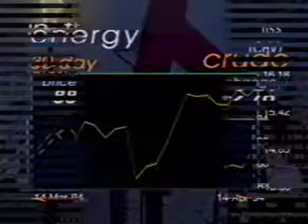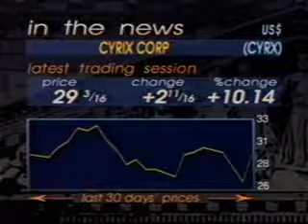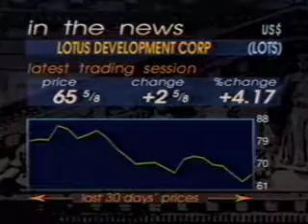TVRO Backhaul Bloomburg Business News 1994